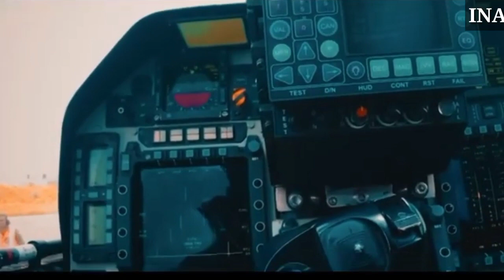Malaysia ने LCA Tejas को कर दिया Reject ? - Indian News Analysis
BREAKING
 Malaysia may ditch Indian Tejas for Korean FA-50.
"RMAF chief (Gen Asghar Goriman Khan) has evinced keen interest in the FA-50 compared to the other vying aircraft, as it is an affordable and efficient supersonic advanced light attack platform,” an official said.